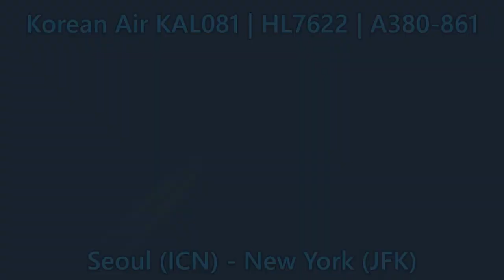Korean Air A380-861 Flying to New York (JFK) | Plane Spotting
Flight Info: Korean Air KAL081
Route: Seoul (ICN) - New York (JFK)
Aircraft: Airbus A380-861
Registration: HL7622